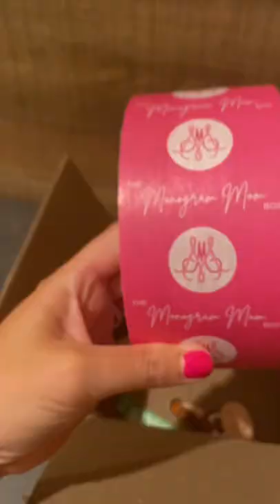Custom Logo packaging tape from @StickerMule!! 📦